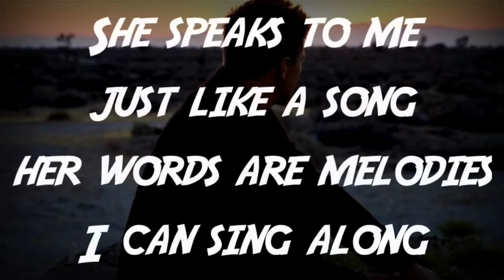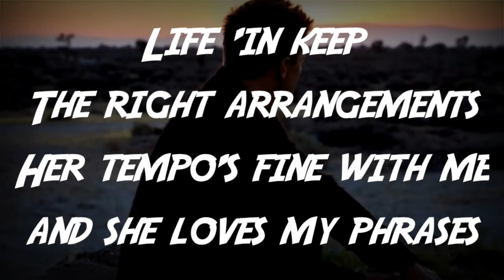Jeremy Renner - Stereo Love With Lyrics